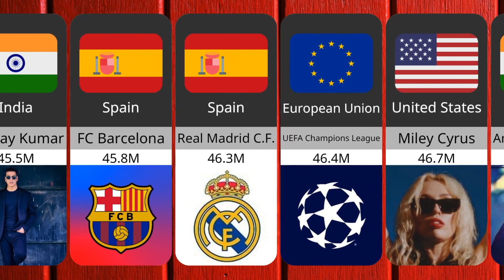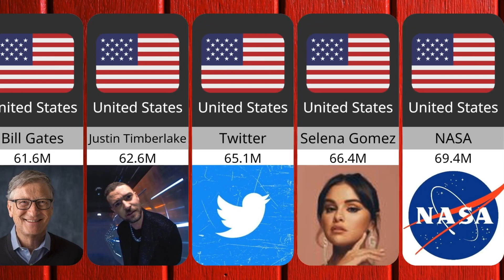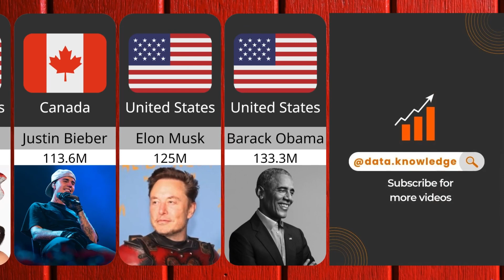Most Followed Twitter Accounts 2023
In this video, you would see a list of top 50 most followed twitter accounts 2023.